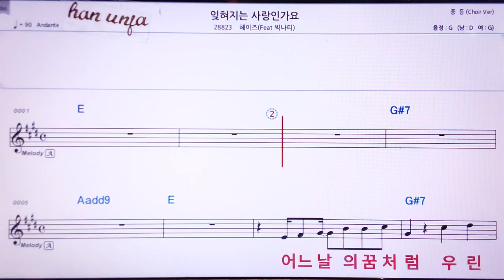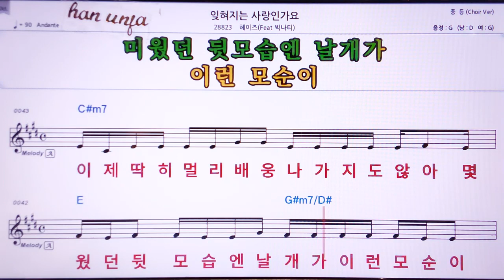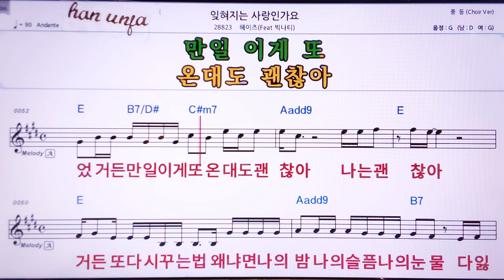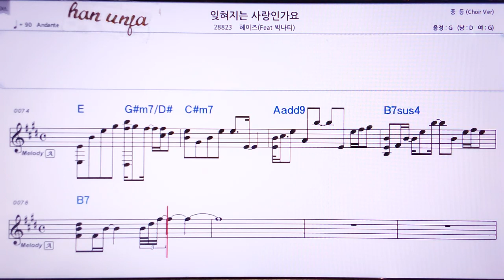💖 잊혀지는 사랑 인가요/빅나티* 헤이즈👍Karaoke With Sheet Music/MR,노래방, 악보, 코드,